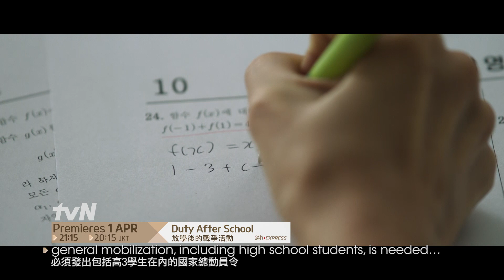Duty After School | 放學後的戰爭活動 Teaser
Based on a popular webtoon series, high school students take on after school training to fight against unknown creatures that occupied the sky! 🟣👽 Tune in to Duty After School on tvN! 🏫
改編自人氣網絡漫畫，高3學生們在放學後接受訓練，打敗覆蓋天空的不明生命體！🟣👽 記得鎖定tvN《放學後的戰爭活動》哦！🏫

EP 1-2 Premieres 1 Apr | Sat 21:15 (GMT +8)
EP 3 | Sun 21:15 (GMT +8)

Available in:
🇸🇬 Singtel Ch518 Ch619 ǀ StarHub Ch824
🇲🇾 Astro Ch395 & Astro GO ǀ unifi TV Ch211 & unifi playTV | tonton
🇮🇩 Dens.TV ǀ First Media Ch339 ǀ K-Vision Ch11 ǀ MNC Vision & Play Ch158 Ch446 & Vision+ ǀ TransVision Ch321 ǀ UseeTV Ch 516 Ch955 ǀ Vidio
🇵🇭 Smart GigaPlay
🇭🇰 myTV SUPER